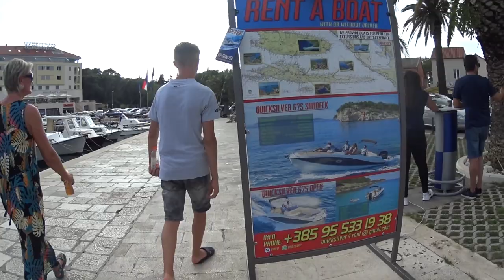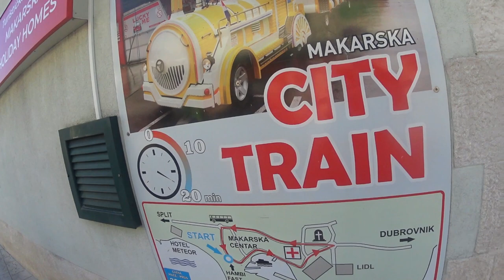Podaca plaża Vira. Zwiedzanie Makarskiej. Imprezowy statek | vlog #102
Kolejny dzień w Chorwacja Podaca. Od rana plażowanie na plaży Vira. Po obiedzie odwiedziny Makarskiej. Duże miasto. Tylko trochę zobaczyliśmy na całe miasto potrzeba sporo czasu.